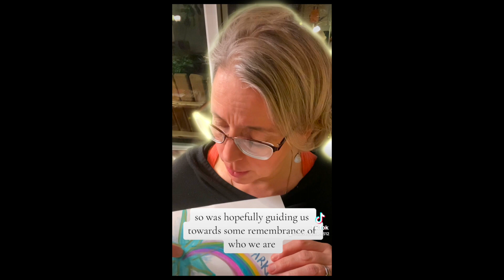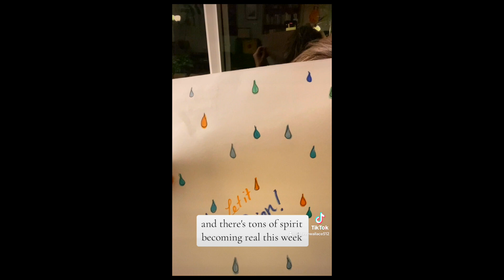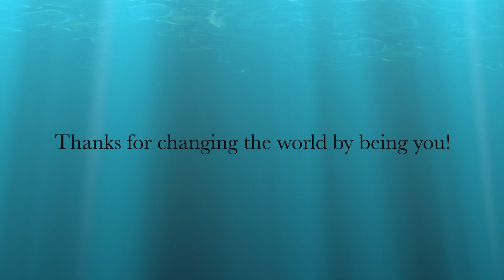EOE Let it Reign 3 25 24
EmBody Our Evolution
Chakra 7: Surrender